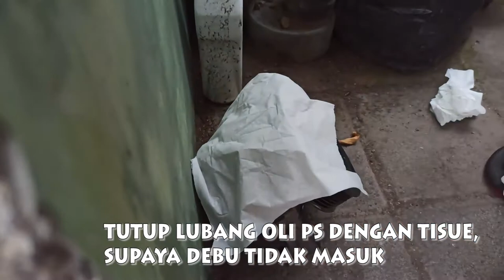Mengganti Seal Vtec Honda Odyssey RB1 - edisi Mbengkel Vlog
Edisi Belajar nge-bengkel sendiri di rumah, dengan tools seadanya, semoga video ini benmanfaat bagi teman-teman dan sahabat penggemar Honda - Odyssey RB series,

salam HOCY